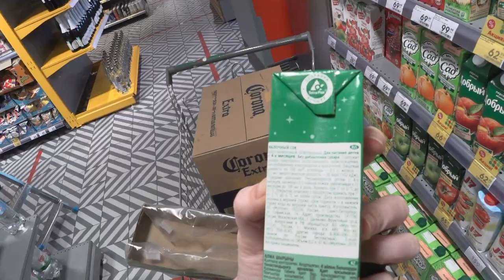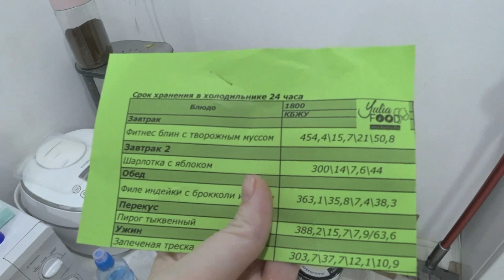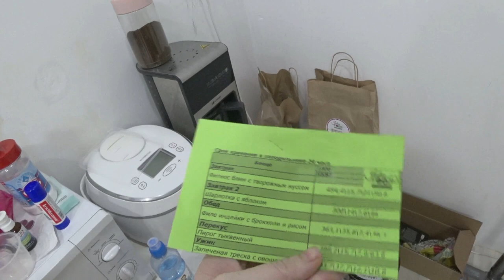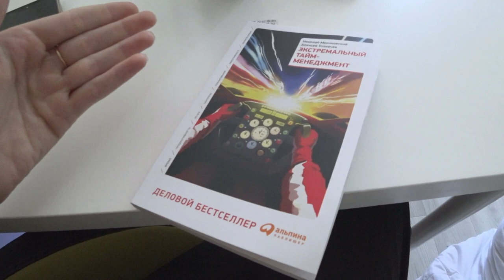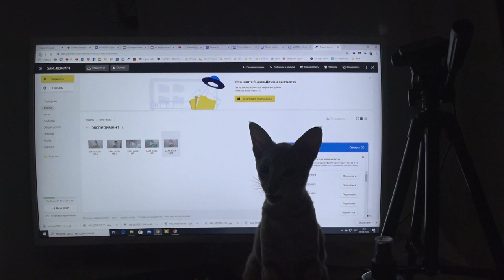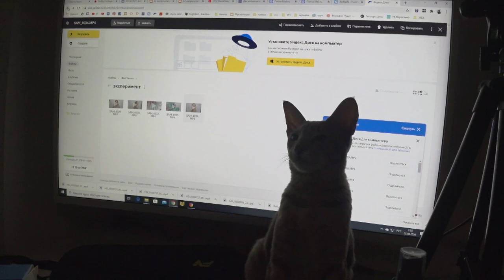ПОДСТРИГЛАСЬ/ Счастье для волос/ Шопинг Влог SilenaSway_Силена Вселенная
ПОДСТРИГЛАСЬ, Счастье для волос отзыв, Шопинг Влог, уход за волосами